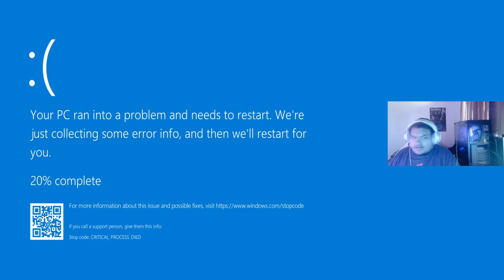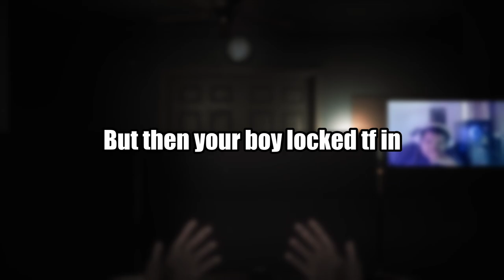THIS GAME HAD ME STRESSING! | The Joy Of Creation (Demo)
In today's video I check out the demo for the joy of creation! It's now been 10 years since fnaf 1 was released so for this month of august there'll be a ton of fnaf news! This game was super fun but also very stressful hope you guys enjoy it!